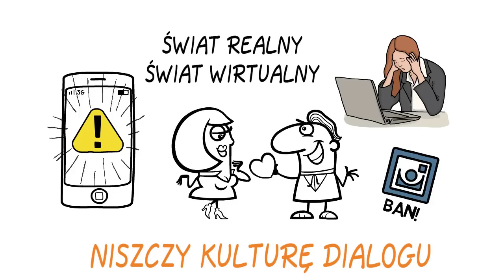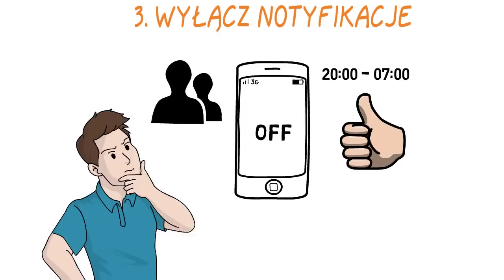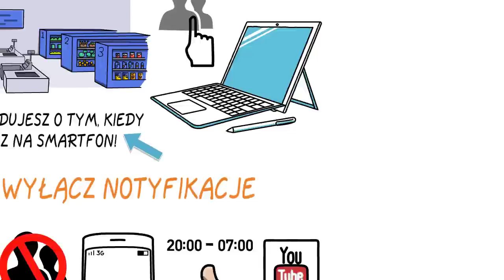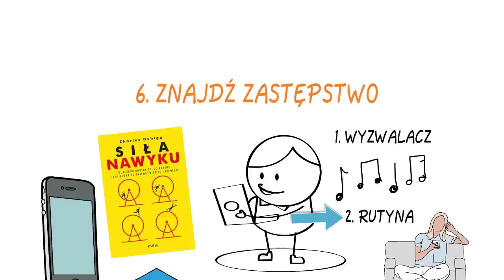UZALEŻNIENIE OD SMARTFONA